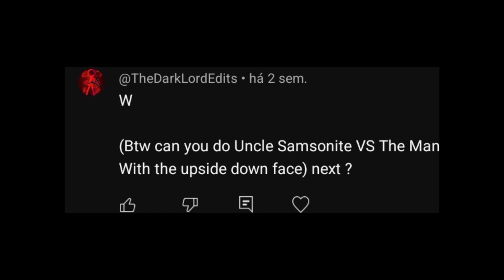The Man with The upside down face vs uncle samsonite (Pillar chaser 2 vs Trevor Henderson)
Credits:@EL05